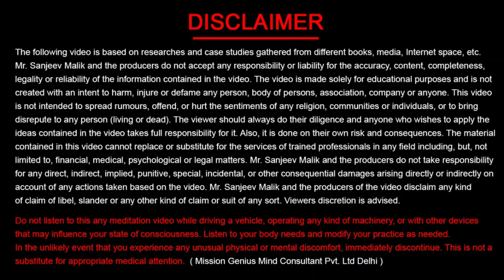Suc!de करने वालों की मरने के बाद क्या हालत होती है? क्यों नही करना चाहिए Suc!de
📞 Call for Appointment/Courses:  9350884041, 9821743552, 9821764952, 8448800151, 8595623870,
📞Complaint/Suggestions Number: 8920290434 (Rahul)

Sucide करने वालों की मरने के बाद क्या हालत होती है?,suicide,मरने का ख्याल आए तब क्या करना चाहिए,आत्महत्या करने के कारण और उपचार,suicide attempt,मुसीबतों का हल सुसाइड समझने वाले ध्यान से देखें वीडियो,suicide case,आत्महत्या करने से कैसे रोकें,why do people commit suicide,suicide करने वालों की मरने के बाद क्या हालत होती है?,suicide squad kill the justice league,suicide silence,suicide attempt asmr,suicide squad song,suicide squad,suicide mouse,suicideboys antarctica ,sanjiv malik,
mission genius mind,
sanjeev malik genius mind,

Daily Free Meditation Timing's by Sanjiv Malik ji
Meditation Time Slot 1:
3:30 - 4:30 AM IST Daily
Meditation Time Slot 2:
4:30 - 5:30 AM IST Daily
Meditation Time Slot 3:
17:00 - 18:00 PM IST Daily

Passcode: ssdn